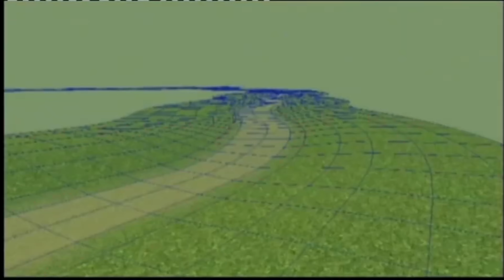Richard Burns Rally Making Of Trailer - Full screen and better quality